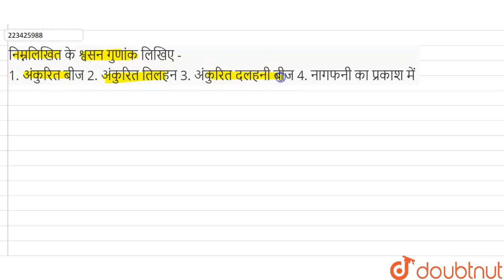निम्नलिखितके श्वसनगुणांक लिखिए- 1.अंकुरित बीज 2.अंकुरित तिलहन 3.अंकुरित दलहनी बीज 4. नागफनी का प...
निम्नलिखितके श्वसनगुणांक लिखिए- 1.अंकुरित बीज 2.अंकुरित तिलहन 3.अंकुरित दलहनी बीज 4. नागफनी का प्रकाश में |
Class: 12
Subject: BIOLOGY
Chapter: श्वसन
Board:Rajasthan Board

👉 Have Any Query? Ask Us.